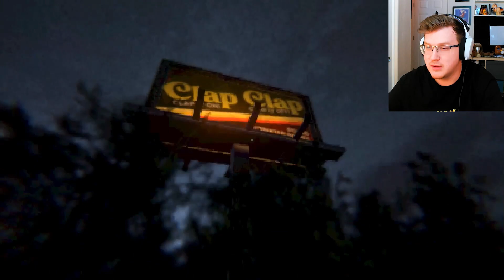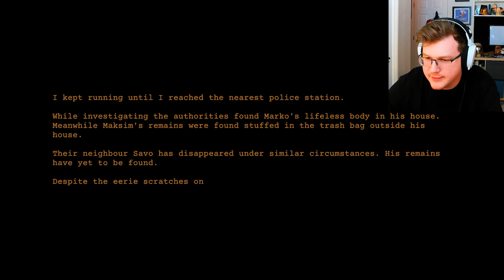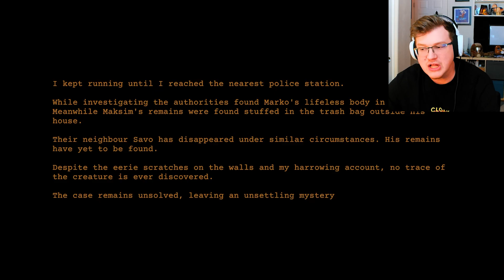The Demon in the Dark... | [Nightmare Files] Clap Clap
Sometimes home automation can lead to great things... sometimes. But Clap Clap tells a different story...

   - And any other platform you may listen on!

Get some merch for your stay!